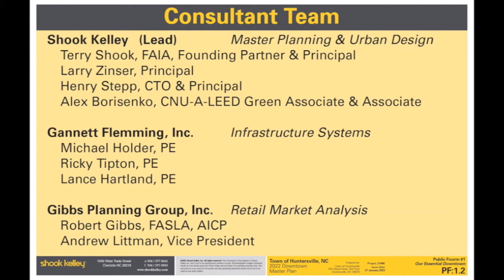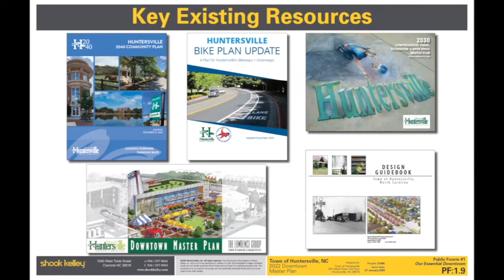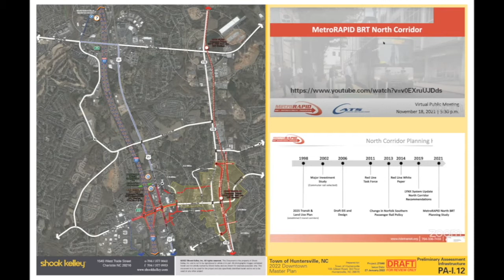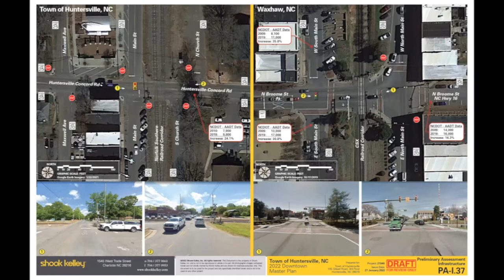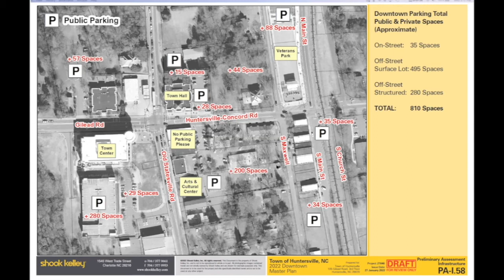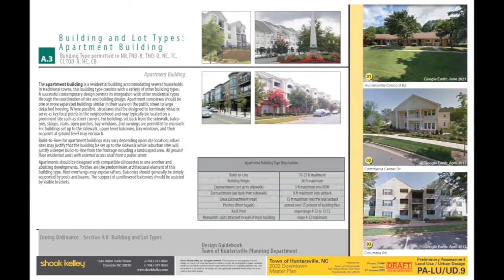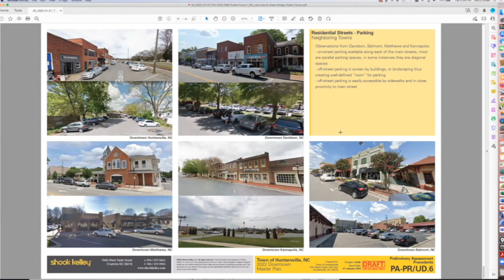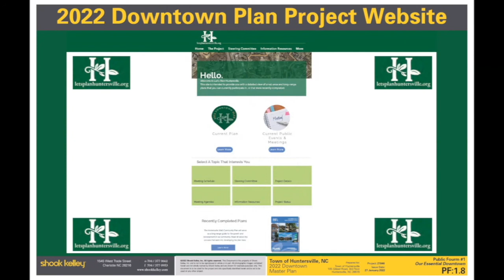Huntersville 2022 Downtown Plan Public Input Forum #1 Presentation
Thank you for joining us for the presentation of the Huntersville 2022 Downtown Plan Public Input Forum #1. Your questions are important to us. If you are joining us on the live Facebook stream staff will be moderating questions as time permits. If we are not able to get to your question or you are viewing on YouTube, please feel free to email any questions you may have at the conclusion of the presentation to . Staff will gather the questions that are posed and provide a list of common questions and answers on the plan